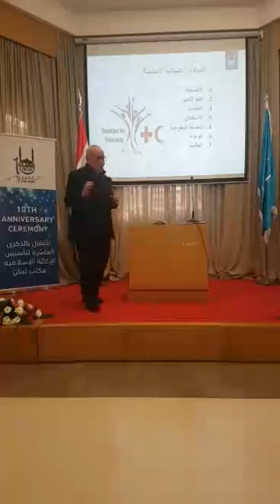المعايير الإنسانية والفقه المجتمعي في صندوق الزكاة بيروت